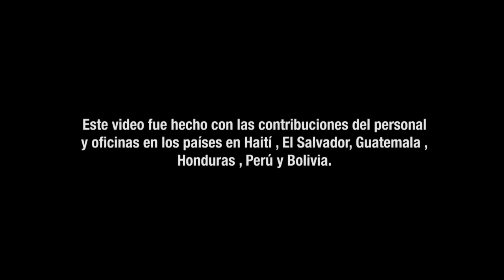Voces de comunidades afectadas de América Latina y El Caribe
Voices from Communities Affected in Latin America and the Caribbean", produced jointly with World Vision, which shows the results of a survey carried out among 2071 displaced persons, returnees and other affected community members from 634 communities throughout 13 countries in the region.